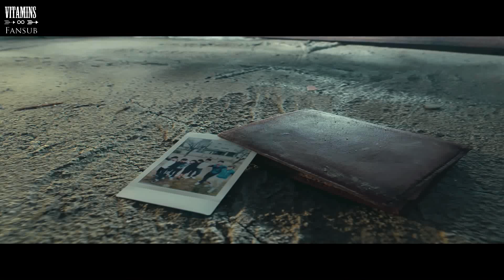[韓中字] INFINITE(인피니트) - 颱風 태풍(The Eye) Official MV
翻譯轉載:gmtl334
轉載請註明©南花花是隊長圭的維他命&翻譯出處
此影片僅於學習交流之用，版權所屬原製作者。

官方MV請一定要多刷啊!